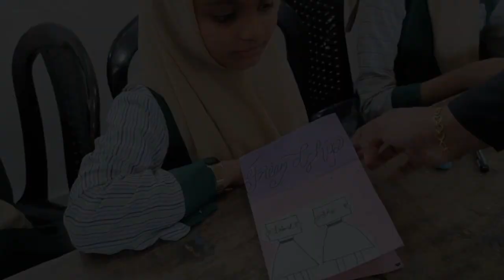Greeeting Card Making Competition_Thartheel Central School